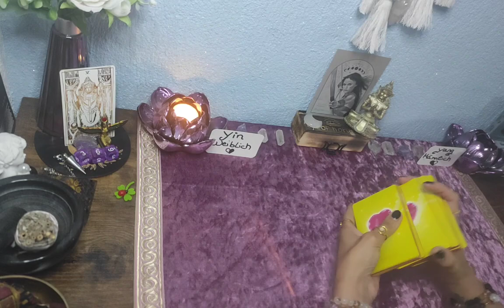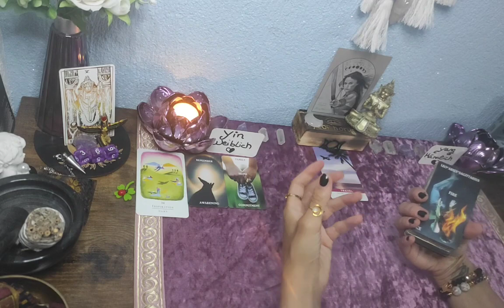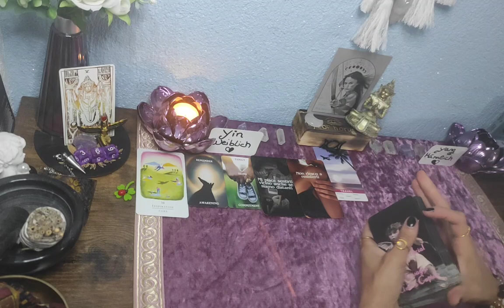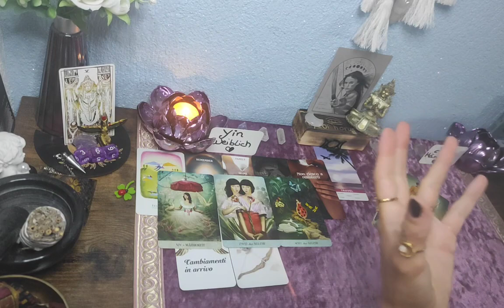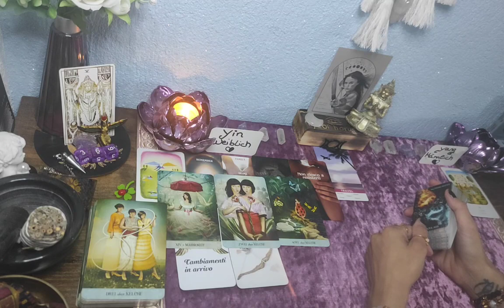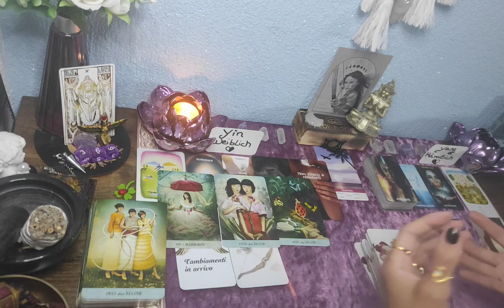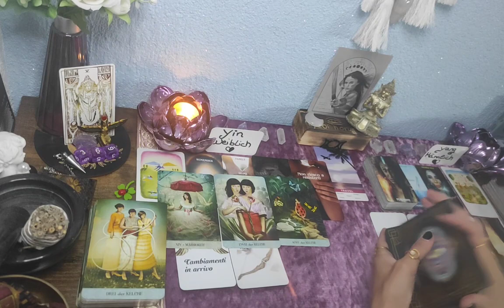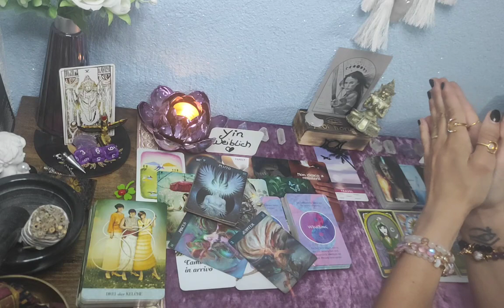❣️Schütze// Liebeslegung für August 2023// endlich darfst du die Wahre Liebe kennenlernen☯️